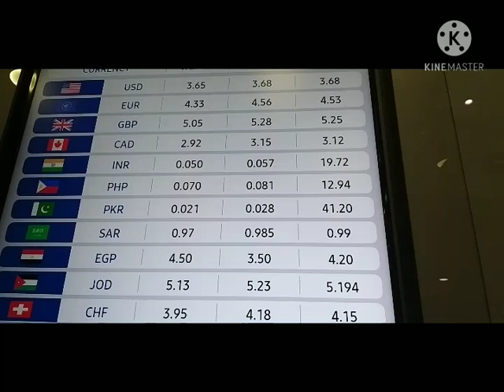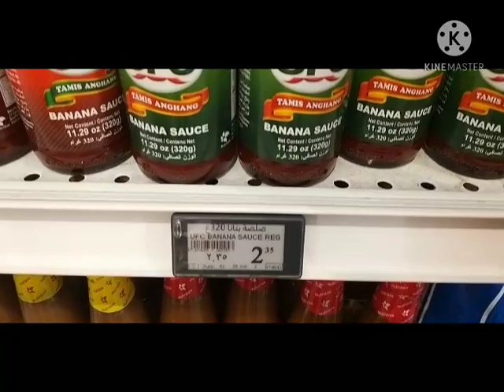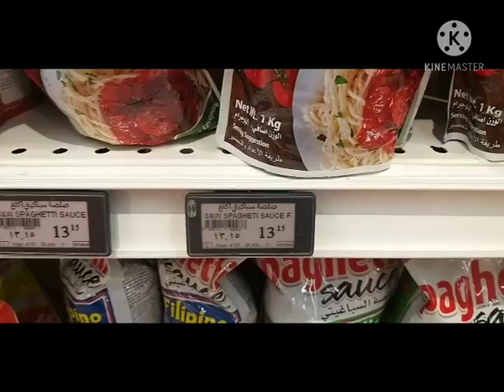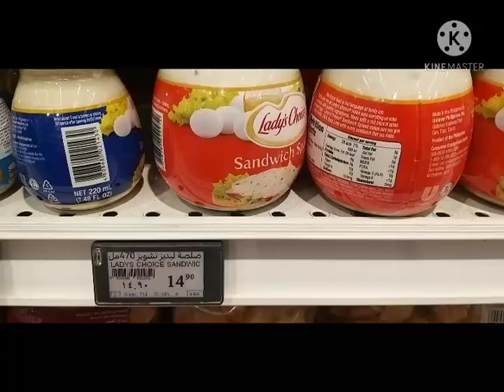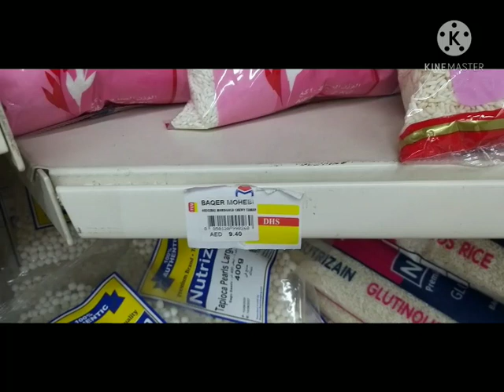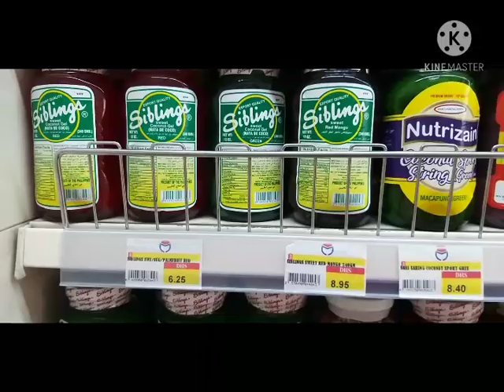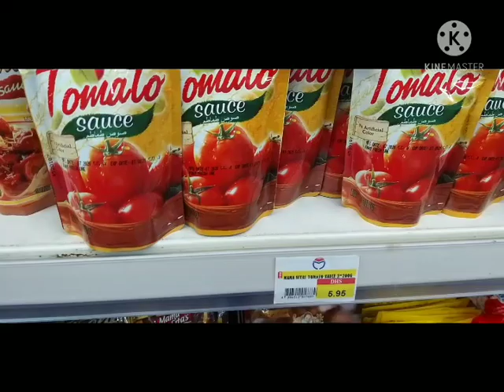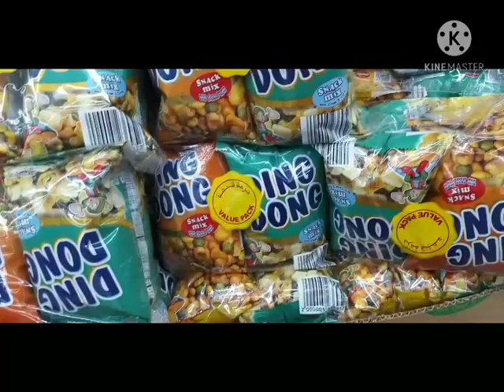Vlog #4 : Filipino Products here in Dubai